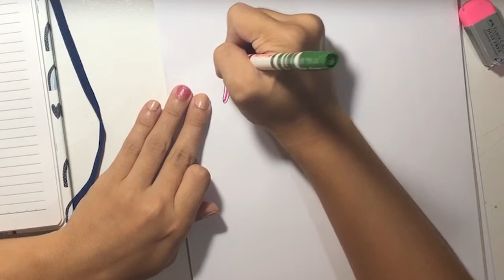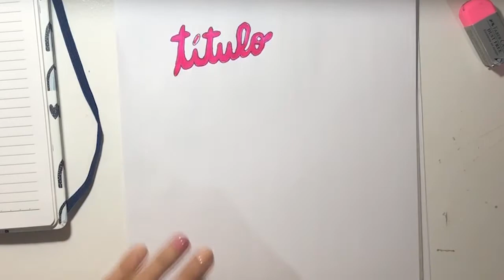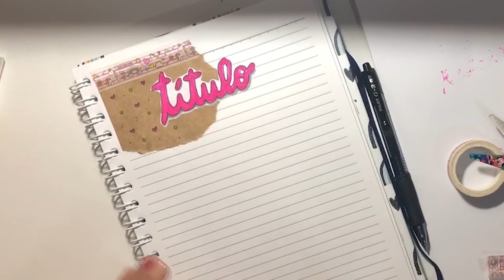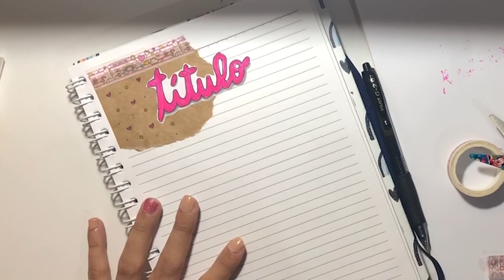TÍTULO FÁCIL COM SOBREPOSIÇÃO DE PAPÉIS VEDA03 l Como enfeitar seu caderno, bujo, agenda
Olá!
To muito postadeira nesse veda hein?
Mais um vídeo e dessa vez é como fazer um título com sobreposição de papéis